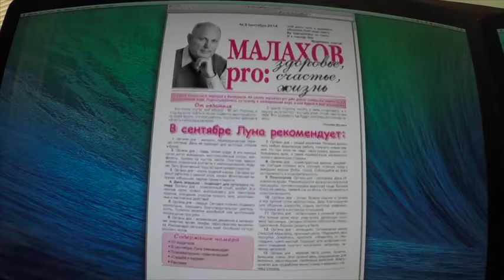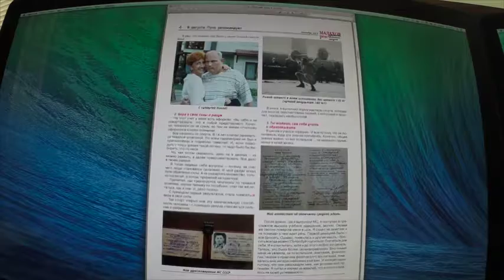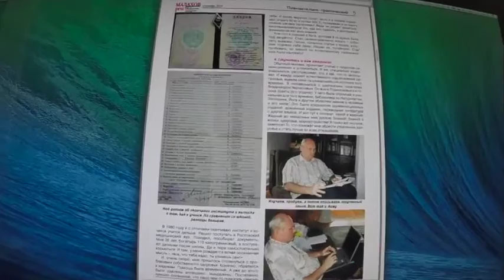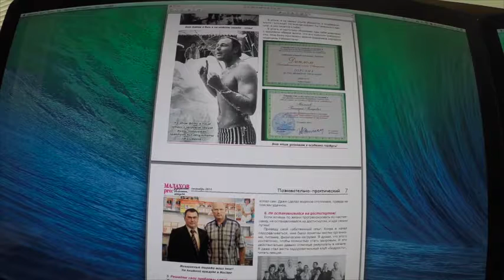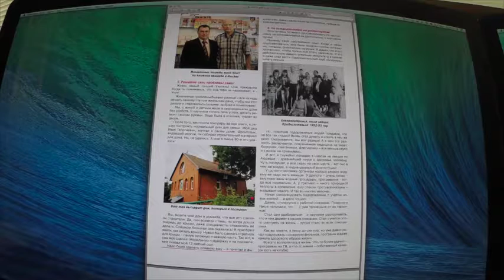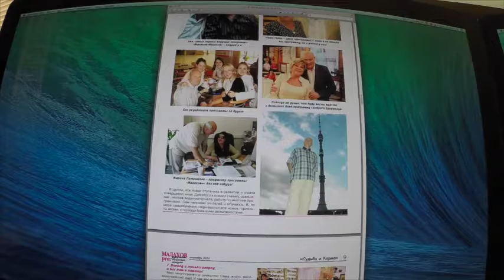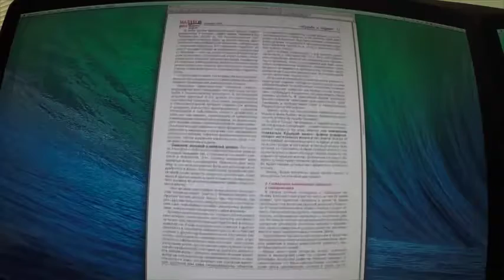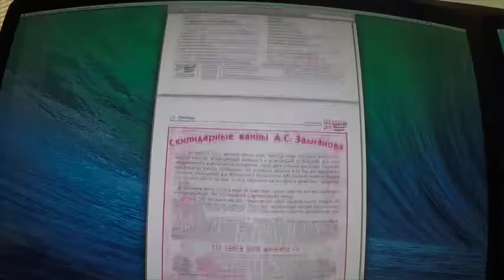Газета МалаховPro №51